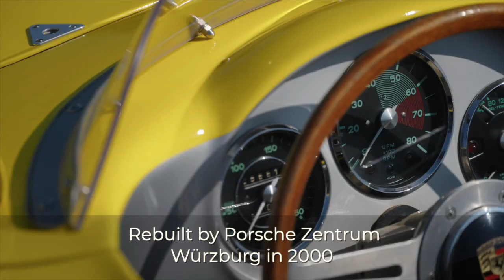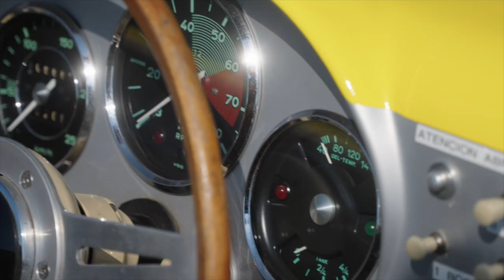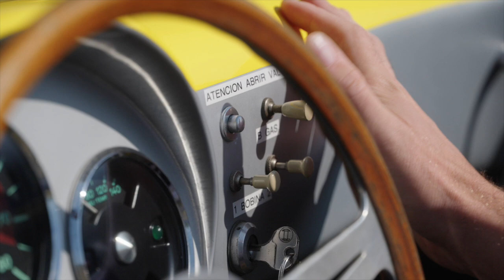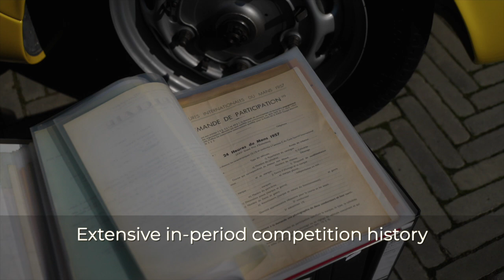1956 Porsche 550 RS Spyder: A Rare Masterpiece of Porsche’s Racing Heritage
Dive into the world of the legendary 1956 Porsche 550 RS Spyder, one of the most iconic and rare sports cars in Porsche’s history. In this video, we explore the stunning design, impressive performance, and unique story of chassis number 550-0082. Discover why this model is so beloved among car enthusiasts and collectors. We take you through the beautiful lines of this classic racer, highlight its history, and share why this model remains one of the most sought-after Porsches.
Perfect for every classic car lover and motorsport history enthusiast.